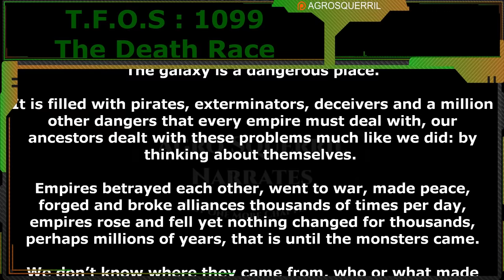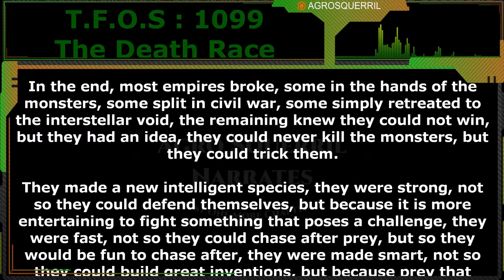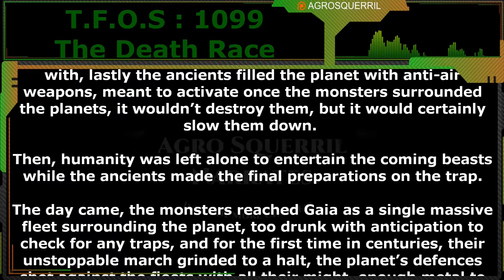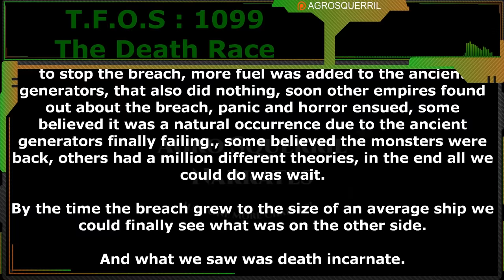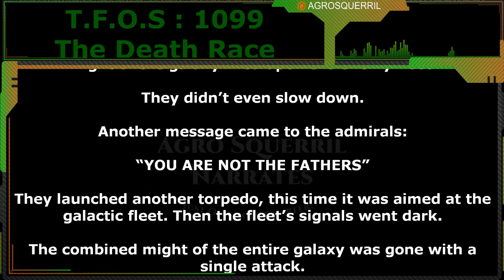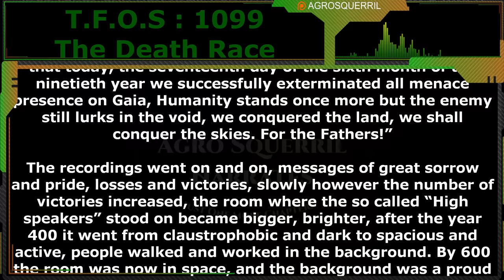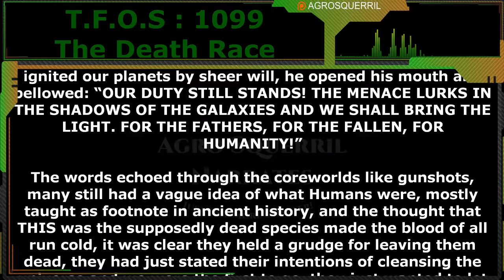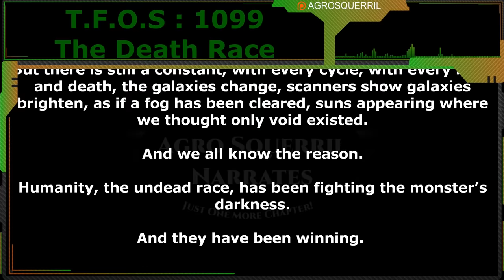The dead race by Mercury_the_dealer | Humans are space Orcs | HFY | TFOS1099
Thank you to Tier 4 and 5 Patreons and Channel Members:
FallenAngeI
VulDwiin
Ágoston Szabó
James Kay
H-Town_F2
Brenton Verlo
john silva
LanScaper
William Howard
Sergeant Boomer
Ithilia
Ryan Barkenhagen
Germanchemist
Bob TheDragon
Astraya the Dreamer
Feudic Jarl
Casper Arnholtz
Datamagnet
Mezec
cat crab lobster
TryAgain95
DuckMachine

{TimeStamps}
00:00 Intro
00:40 The dead race by Mercury_the_dealer